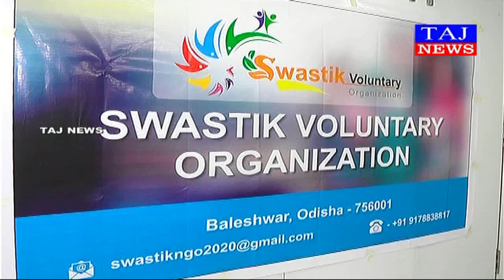ସ୍ୱସ୍ତିକ ସ୍ୱେଚ୍ଛାସେବୀ ସଂଗଠନ ପକ୍ଷରୁ ରକ୍ତଦାନ ଶିବିର।ଟ୍ରାଫିକ ଥାନା ଅଧିକାରୀ ଦେଲେ ରକ୍ତ